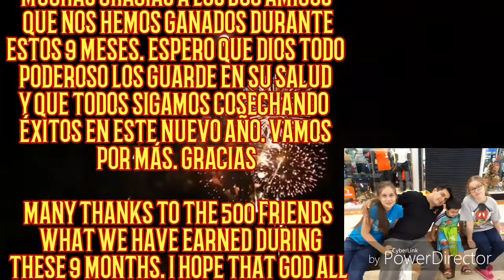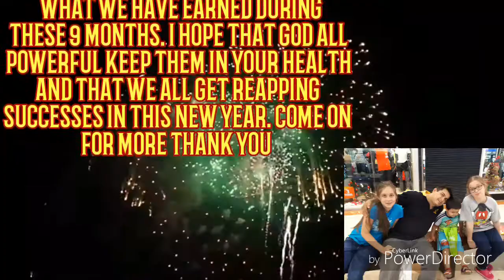ESPECIAL 500 SUSCRIPTORES. SPECIAL 500 SUBSCRIBERS.